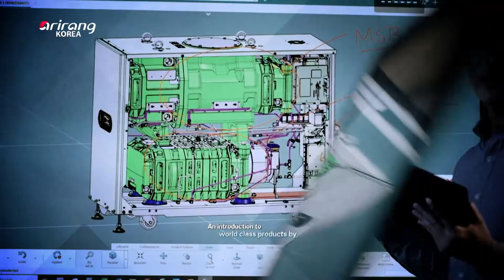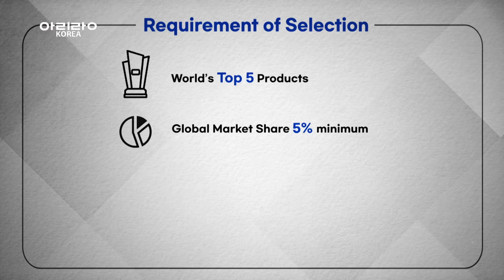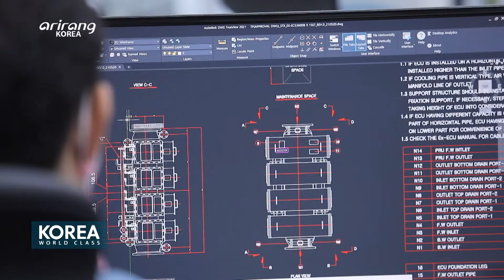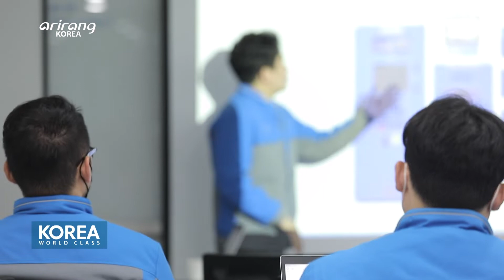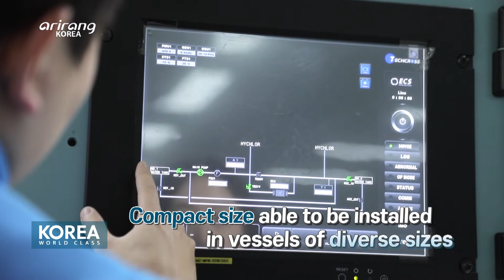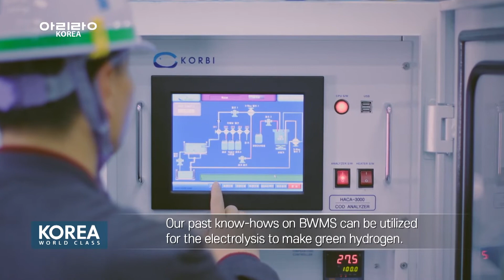[COMPANY] Korea World Class, TECHCROSS (ArirangTV)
대한민국 ArirangTV에서 한국 월드클래스 대표기업으로 테크로스가 소개되었습니다.